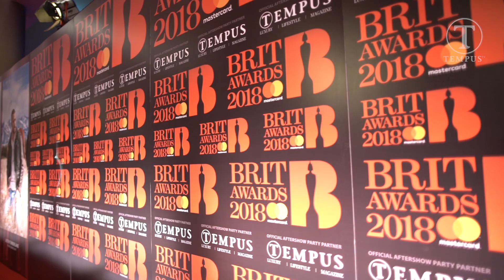Voice Kids judge Pixie Lott talks being a mentor to young singers after the BRITs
Speaking exclusively to Tempus, singer Pixie Lott talks about her role on The Voice Kids, and what it means to her to mentor the next generation of BRITs hopefuls. Lott also tells Tempus' Michelle Johnson about her long relationship with the UK music awards, and spills the beans on when we can expect her next single. Tempus is proud to be headline partner of the BRITs Official Aftershow Party. Go to tempusmagazine.co.uk/brits to find out more